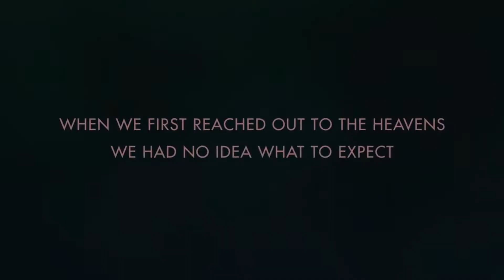No Man's Sky 2021: Biommods (1) Better Planet Generation mod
Biommod Better Planet Generation